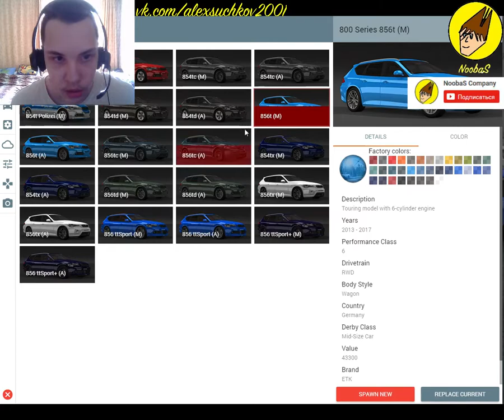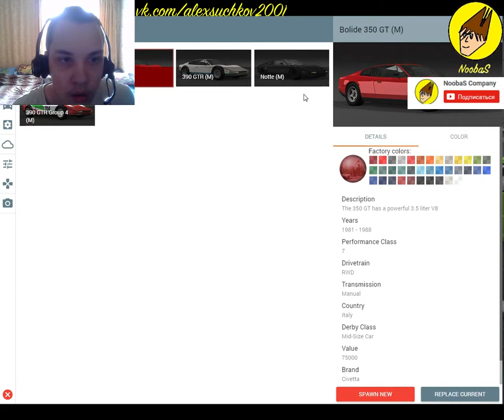NoobaS:BEAMNG DRIVE #4 18.08.2017